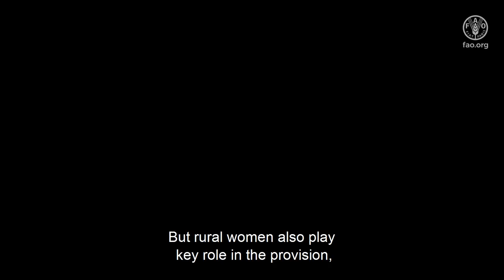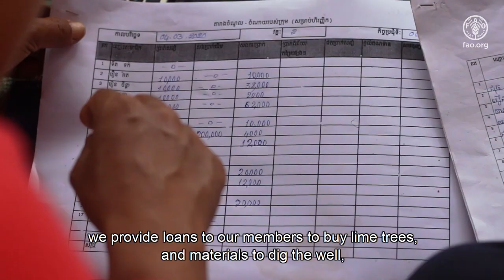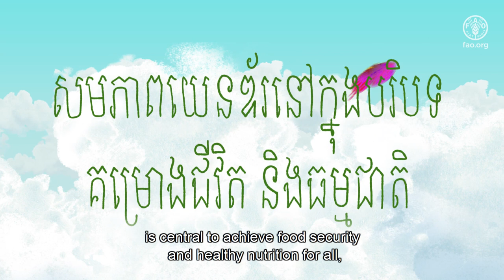Gender Equality in climate smart agriculture (CSA): Cambodia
Women are often among the most vulnerable and marginalized, with limited access to resources and assets, and face formidable barriers in adapting to climate change. Their vulnerability stems from a variety of sources, including basic gender inequality, distribution of rural work effort, and disproportionate access to economic, health and educational opportunities. This video presents the way in which the GEF-funded project namely Life and Nature helps to improve the situation for rural women, and in particular of women headed households. Its shows how the project contributes to the strengthening of agricultural and business skills among women so that they can further build resilience in their rural community.

FAO in Cambodia, Integrated watershed management; Climate Smart Agriculture; Increase of resilience to climate change among Cambodian farmers; Addressing unsustainable agriculture in Cambodia through climate smart agriculture; groundwater improvement; landscape approach for sustainable agriculture